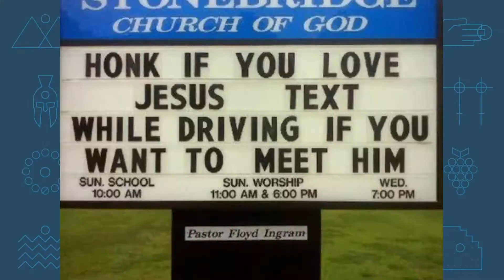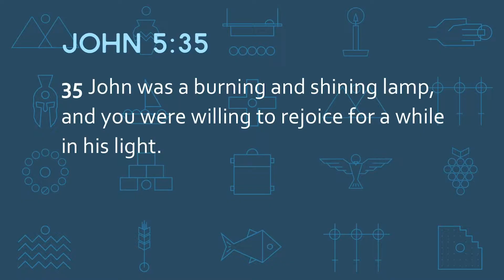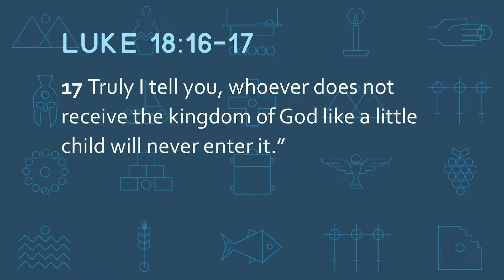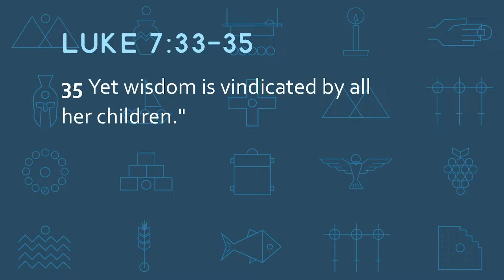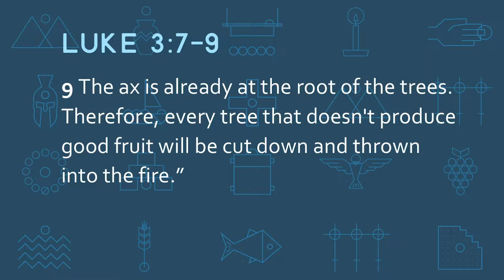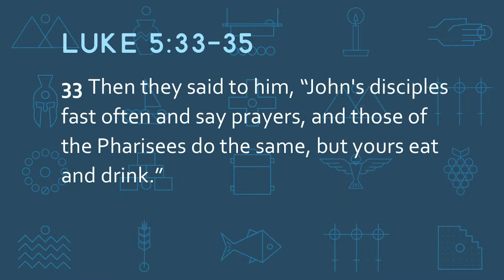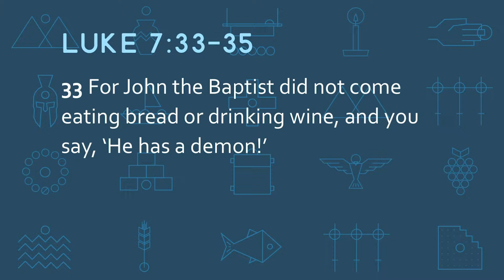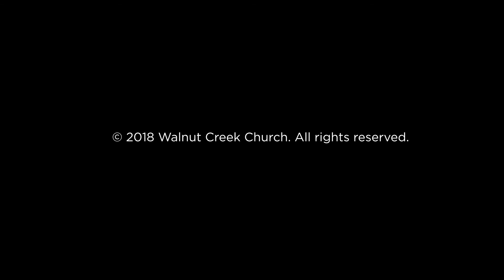Part 19: Playing Games (Luke 7)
Pastor Dan Rude continues our series on the Gospel of Luke. Dan explains Jesus' illustration of the perverse generation and discusses how the reason for someone to reject Jesus would be because they don’t think He is real not because they don’t like what He says.